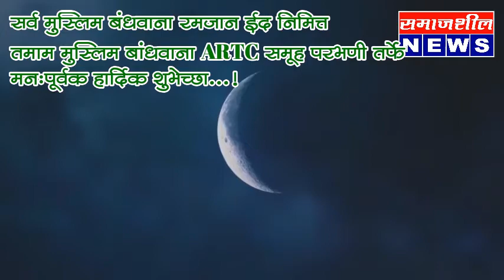परभणी : सर्व मुस्लिम बंधवाना रमजान ईद निमित्त तमाम मुस्लिम बांधवाना मनःपूर्वक हार्दिक शुभेच्छा